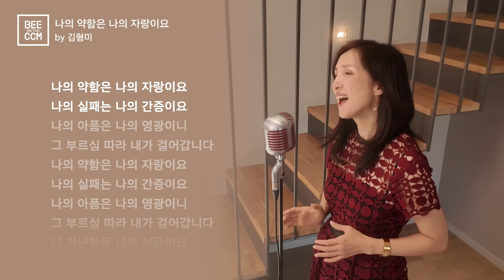[Special Clip] 나의 약함은 나의 자랑이요 by 김형미